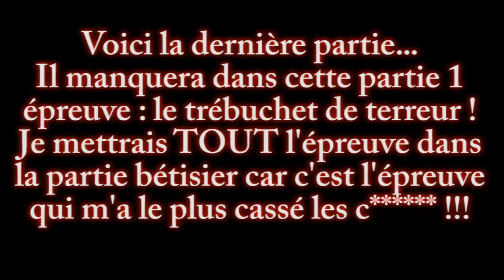[Let's Play FR HD 100%] Kylesoul sur Medievil Resurrection - 09 (partie 3) : Moutrolls !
xxxxxxxxxxxxxxxxxxx Description Importante xxxxxxxxxxxxxxxxx

Hello mes louveteaux ! C'est Kylesoul qui vous retrouve pour troisième et dernière partie du 9eme épisode du Let's Play de Medievil Resurrection sur PSP ! OOOH YEAAAAAAH !!
Oui ! J'ai été obligé de séparer en 3 parties car la vidéo est beaucoup TROP LONGUE sinon ! xD
Au menu : 2 épreuves assez agaçantes !